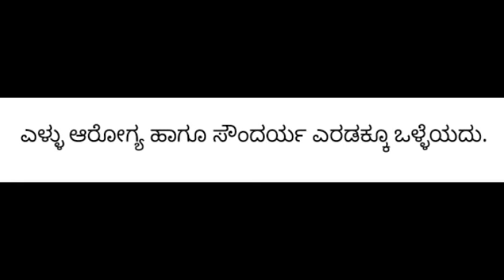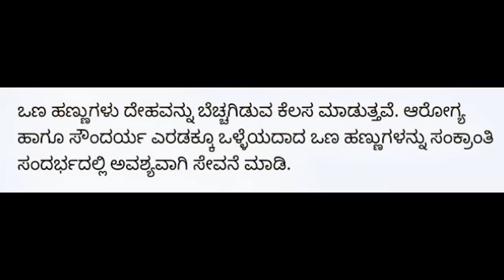ಮಕರ ಸಂಕ್ರಾಂತಿಯಂದು ಸೇವಿಸುವ ಆಹಾರದ ಮಹತ್ವ ನಿಮಗೆ ಗೊತ್ತ?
Kannada tips never miss it.